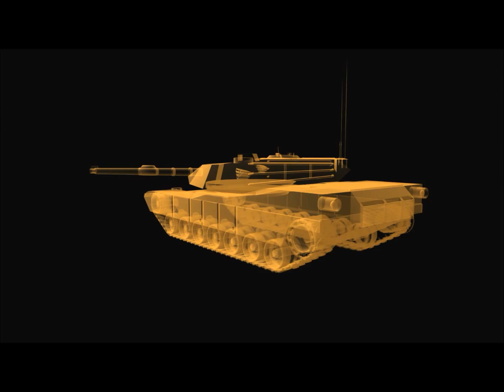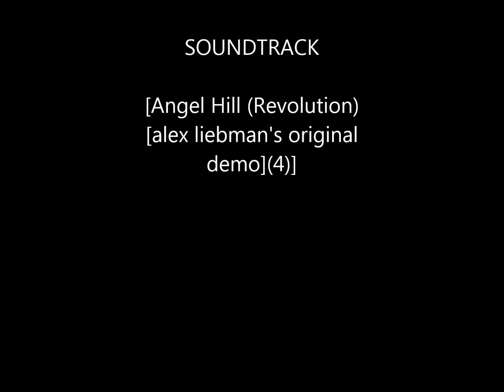Angel Hill (Revolution) [alex liebman's original demo](3)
Here is another demo of a song called Angel Hill (Revolution), contains Guitars; Keyboards; Bass; and Drums. It was made using a Fender squire guitar; Zoom G1XN ext effects pedal and Ableton Alesis QX61 keyboard. Drums were added by the effects pedal. Please comment your opinion of the music. Please like it if you have enjoyed it, thank you. Also on my channel are more demos such as Satan's Eyes; Politicks; Creation; Transmission (Peace Signals); Revelation; Feelings Inside; (Angel Hill) Revolution; and No Point Anymore.